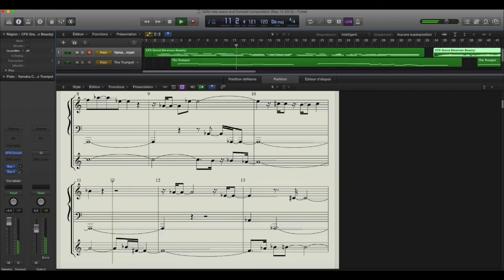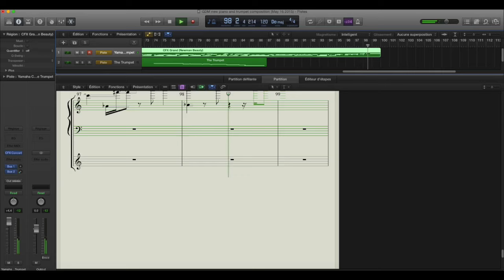GDM piano and trumpet composition Midnight Blues in LA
My new piano (Yamaha CFX Grand) and trumpet (The Trumpet) composition.